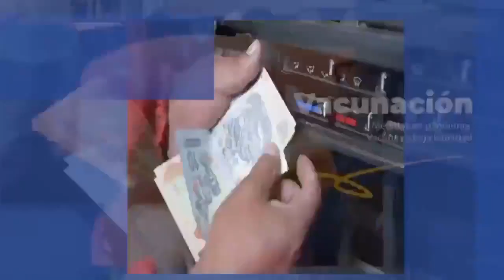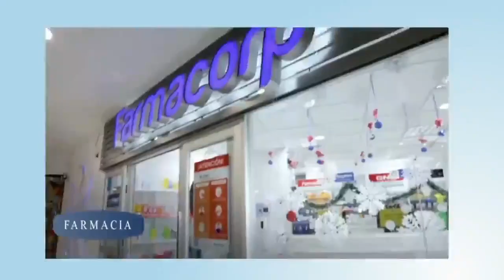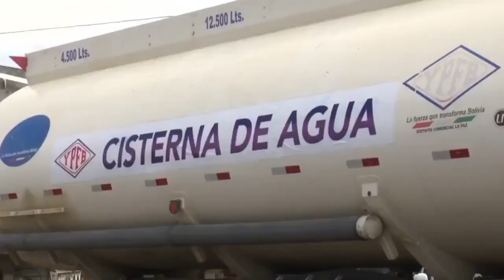Tanda Comercial ATB 📺 (Bolivia, 18/12/2022 📅) (14/18)